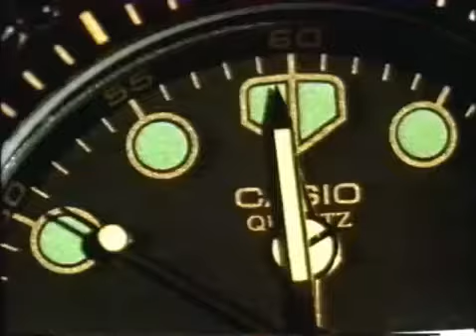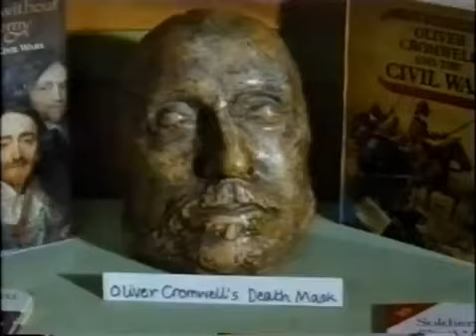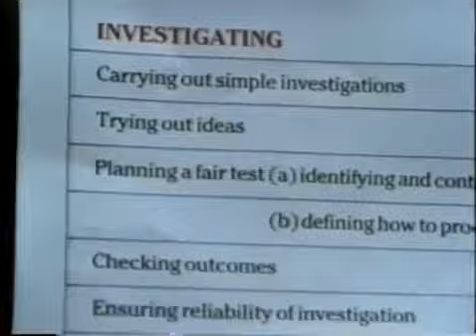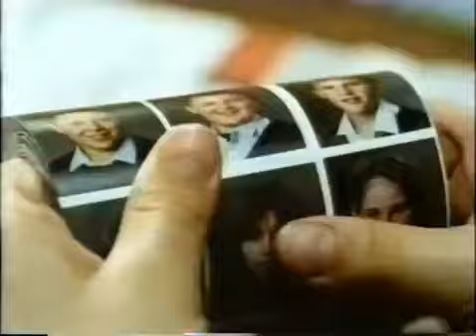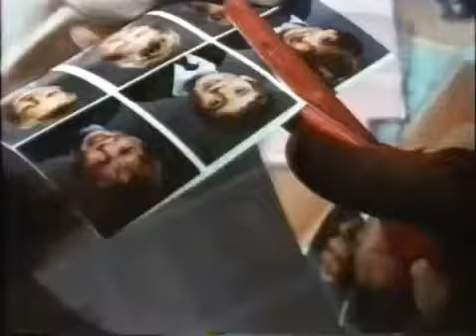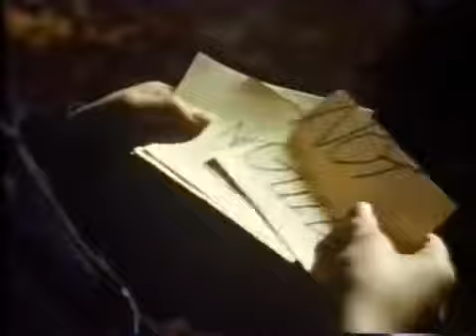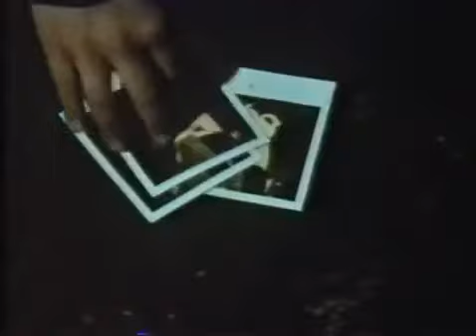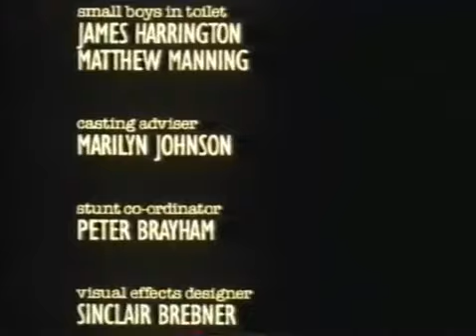Police Screen One Film 1990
Classic 1990 Screen One drama